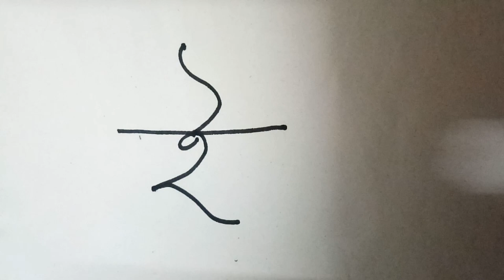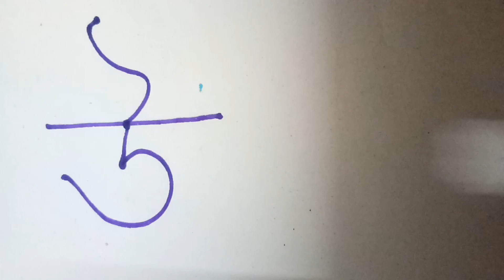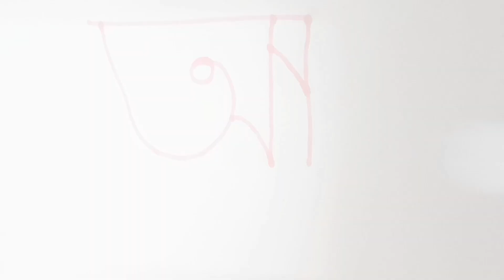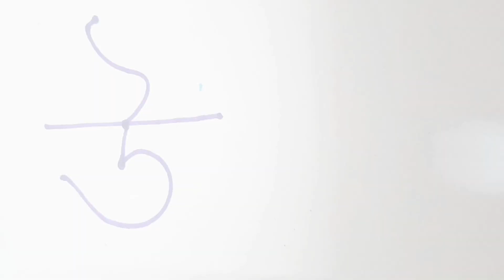Bangla Bornomala, BengaliAlphabet, Sorborno, Bangla Varnamala, P A Tutorial,Hate Khori,Sarabarno,অ আ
Today you will learn about Swarabarno.Step by step Bangla Alphabet writing are shown here.Preschooler,nursery students will learn Bangla Bornomala easily.How to write Bengali Alphabets or Bangla Bornomala are easily discussed here.It is you can say as Hate Khori. It will cover Preschool Learning Bangla Alphabet. Childrens will get knowledge about Bengali Alphabet reading and Writing.They will get a clear idea and concept about the Bengali Vrnamala or Bangla Bornomala (,বাংলা বর্ণমালা, স্বরবর্ণ).In P A Tutorial Childrens and students will learn the things very easily. অ আ ই ঈ উ ঊ ঋ এ ঐ ও ঔ বাংলা বর্ণমালা স্বরবর্ণ ১১ টি বর্ণ শুদ্ধ ভাবে উচ্চারণ করে শিখানো হয়েছে I You can SUBSCRIBE to our channel for more videos
অ আ#banglaalphabet#banglabornomala# Haterlekha#P A Tutorial#Sorborno#অ আ ই ঈ#বাংলা বর্ণমালা#
@ABCLearningSchool@Road to learn
অ আ learning
Preschool Learning
bengali alphabet
hate khori
khori khori
alphabet for kids
bangla alphabet
bangla bornomala
class bangla of the 11 preschool class 1onxpi.
অ আ ই ঈ উ ঊ ঋ এ ঐ ও ঔ bangla alphabets
হাতেখড়ি
বাংলা... Bornomala Full Alphabet Learning
বাংলা বর্ণমালা
বাংলা স্বরবর্ণ
Bangla Swarabarna
স্বরবর্ণ
Preschool Learning Bangla Alphabet
How to learn Bengal Alphabet
बांग्ला भाषा सिखे
हाउ टू लर्न वागंली
How to Learn Bengali Language
How to learn Bengali Writing
Write Bengali Aalphabet
Write Bengali
Write Bangla
Bengali Alphabets Pronunciation
Bengali Varnamala
Bengali Barnamala
Bengali Barnaparichay
Bangla Bornoporichoy
Bangla Bornomla
How to Write Bengali Letter
How to Write Bengali
How to Write Bangla in Bengali
How to Write Bangla Alphabet
Learn Bengali
Alphabet
Learn Bengali step by step
Learn Bangla Learn Bengali
Bangla alphabet kids
Saroborno
Sarabarna
Bangla Saroborno
Brnomala bangla
Nursary bangla bornomala
Bengali Tutorial
Bangla tutorial Learn in Bengali Bangla Alphabet Nursery Bangla
Bangla saraborno Porasona bangla
Nursary Bangla Alphbets for kids
বাংলায় বাচ্চাদের ক্লাস বাংলা বর্ণমালা শিক্ষা
Bangla Kids Class
Kids Bangla Class
Childrens Class in Bangla
শিশুদের শিক্ষা
স্বরবর্ণ শেখো
অ আ ই ঈ অ আ শেখো
Bangla Lkg Kids
छोटे बच्चों को बांग्ला कैसे पढ़ाएं